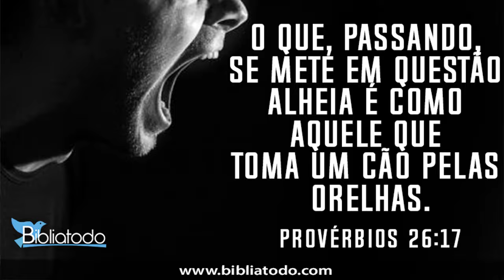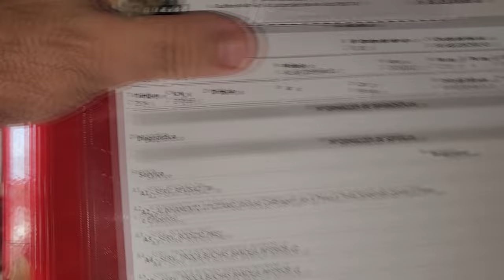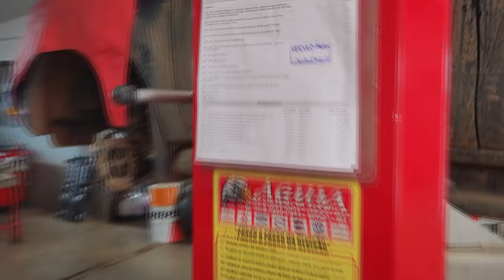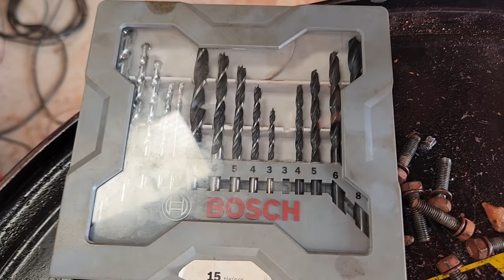EP. 1129 // Toyota HILUX 2.8 Estepe ESTUPIDO de TERRA! Vazamento Mangueira Câmbio Automático